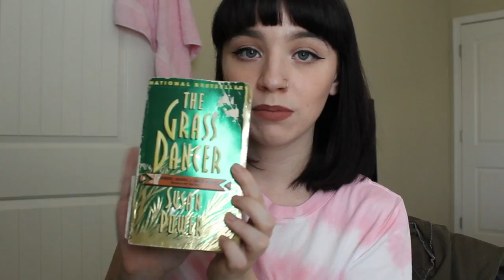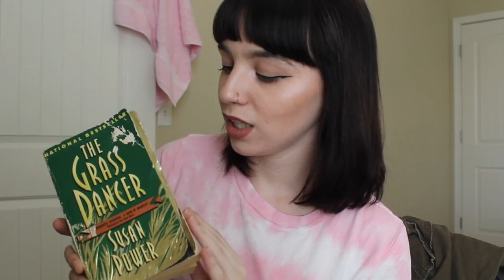My Favorite YA Books | Kate Elliott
Thanks for coming back to my neglected YouTube channel! I'm going to try to be better at uploading in the future, but I haven't really gotten any more interesting since the last upload so we'll see how that goes.

Here are a few of my favorite young adult novels (and one author because I like all of her stuff)! Hope you enjoy this!

Amazon links to books mentioned:
Anna and the French Kiss
This is What Happy Looks Like
The Grass Dancer
The Merciless